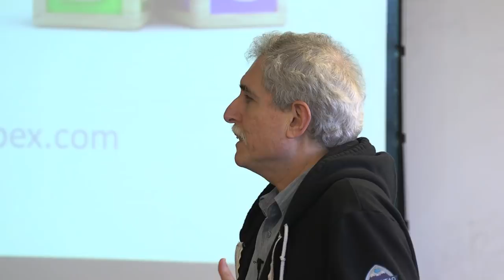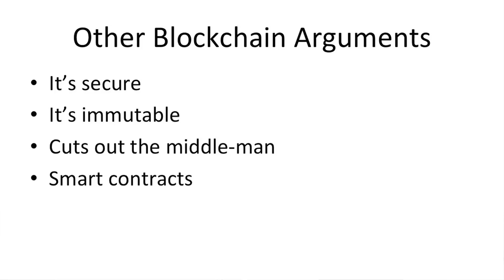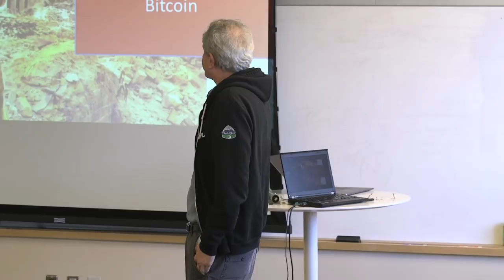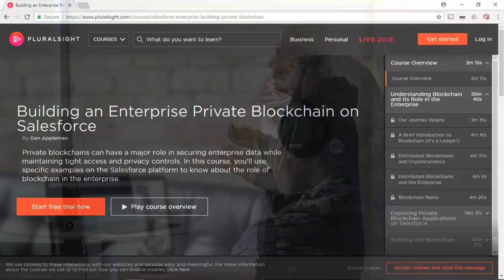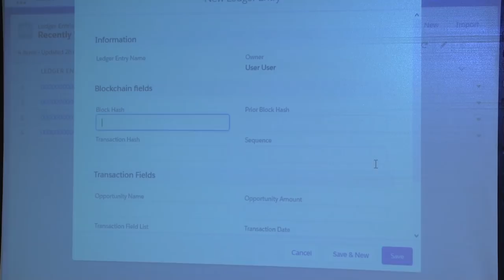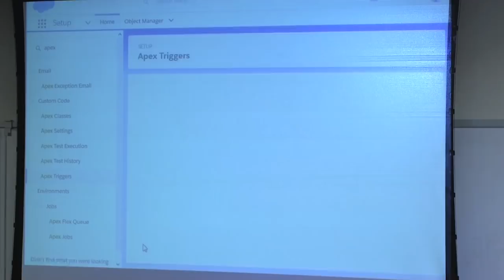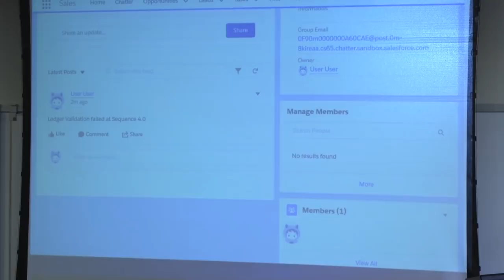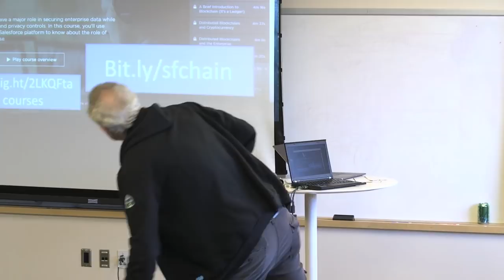Blockchain and Salesforce with Dan Appleman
May 30th 2018 meetup at 123 Mission.